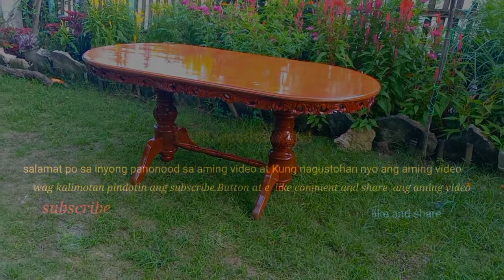oval table restoration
antique oval table restoration
oldies table